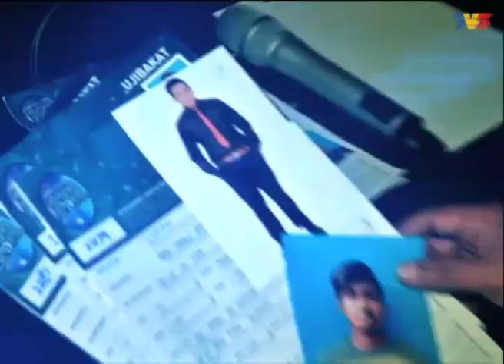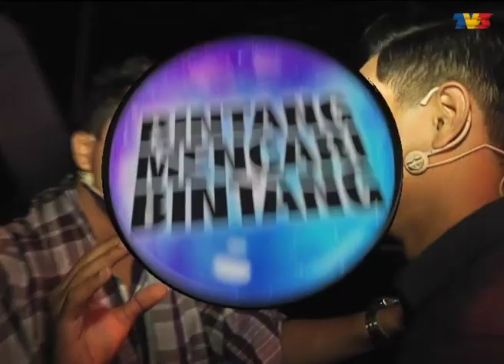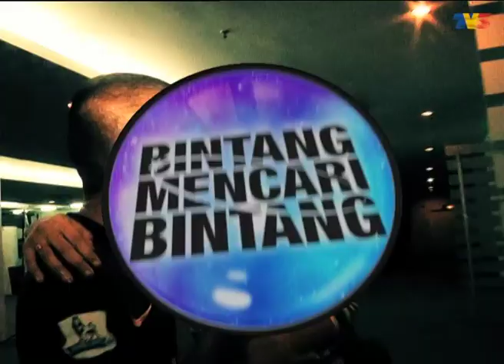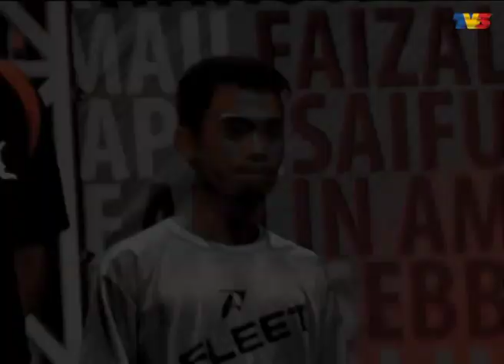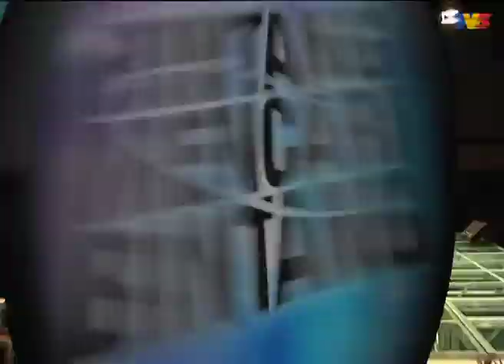Bintang Mencari Bintang (Musim 2) | Episod 2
BMB ialah sebuah rancangan program realiti dari TV3 yang memperlihatkan kewibawaan barisan Sifu terkenal tanah air dalam menggilap bakat baru berdasarkan bakat sketsa komedi dan nyanyian bagi menyambung legasi mereka.